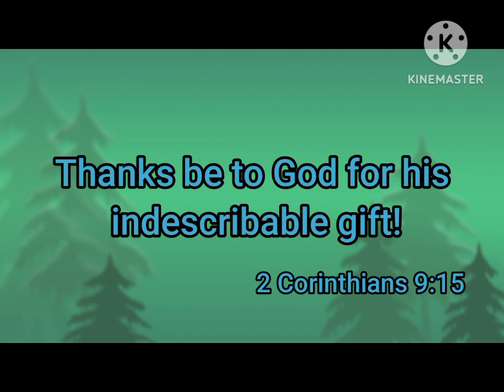POTATO CHEESE CHICKEN EMPANADA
Potato cheese chicken Empanada is one of our children's favorite food for snacks and merienda and even for lunch and dinner.  I am  now sharing with you how to cook it in a very simple way.